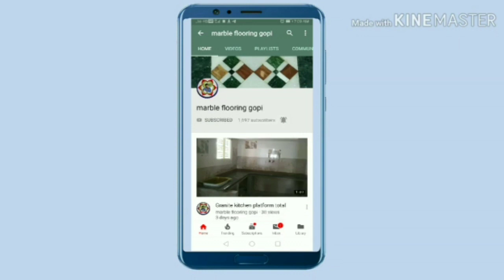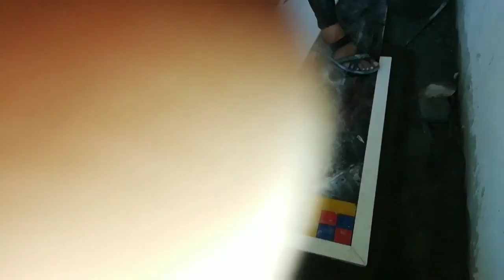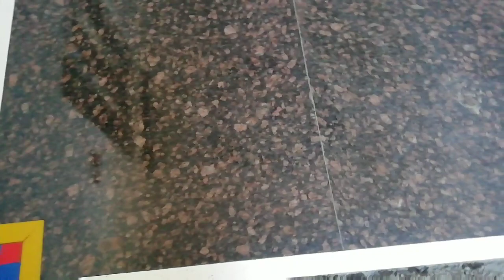How to granite hand flooring show Patti design total install